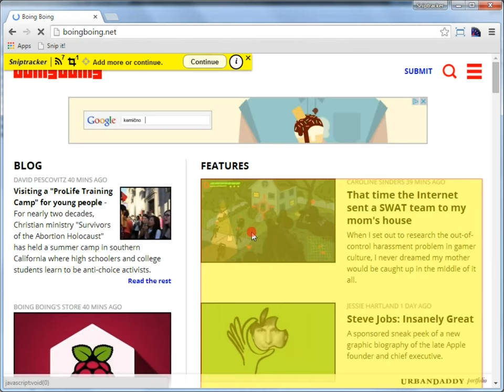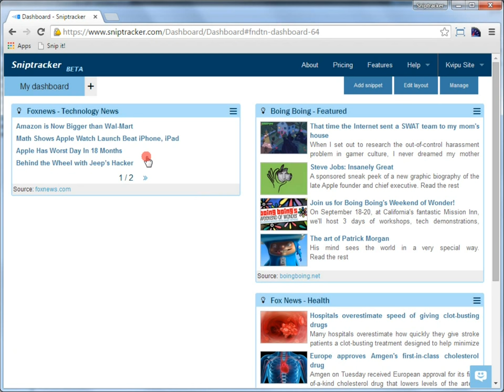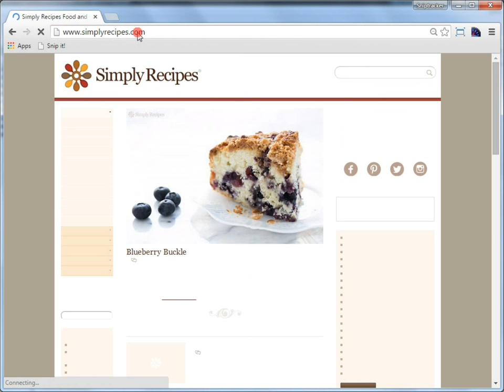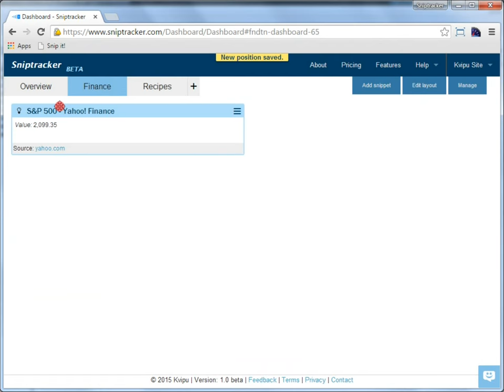Sniptracker - Adding content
How to add content to Sniptracker. Video goes through multiple websites and shows how to add different type of content (snippet).